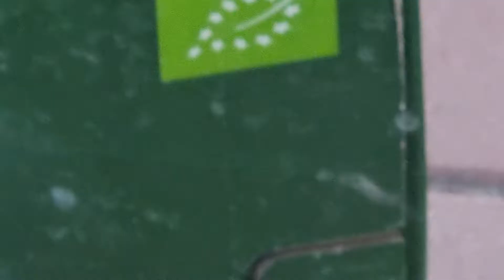Biały gołąbek pokoju!